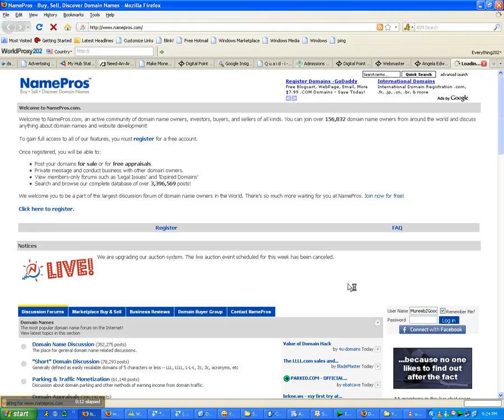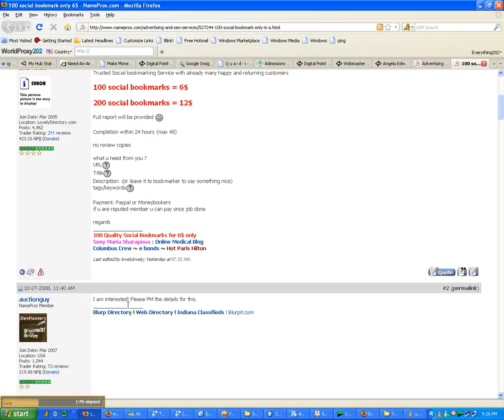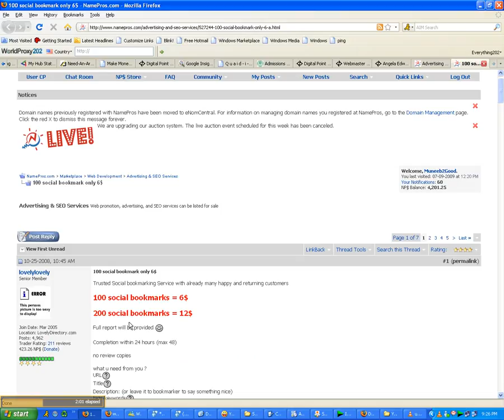Captured by Muneeb2Good